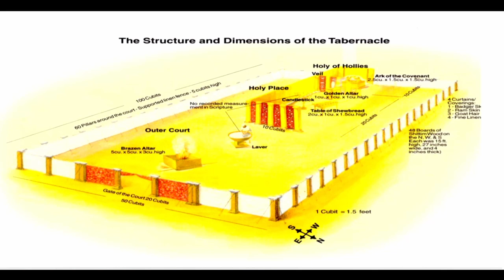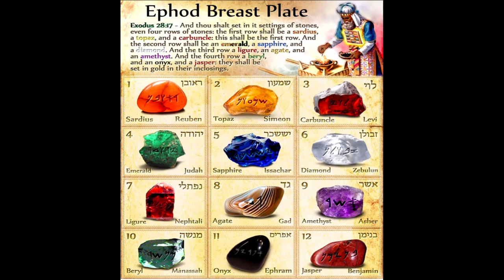The Third Row: Take It Off! | Ezekiel 28:12-17 | Patrick Mayes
There are some things that the Lord has pre-destined just for you that our adversary, the devil, does not want us to have. It is one of God's mysteries, and it has always been there for you to see, on the Third Row!